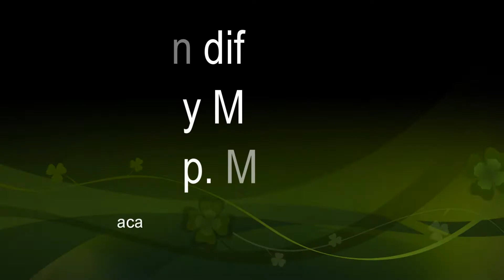EPISODIO 13 DE VAINILLA & CHOCOLATE... LA VIDA REAL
WEB SERIE ORIGINAL, MOMENTOS REALES, SITUACIONES REALES, CERO ACTUACIONES, EL DIA A DIA, FILMADO CON EL SIEMPRE AMIGO CELULAR QUE NOS ACOMPAÑA.  IDENTIFICATE CON NOSOTRAS, Y SE PARTE DE ESTA AVENTURA... "PRIMERA TEMPORADA ... "DE VAINILLA Y CHOCOLATE... LA VIDA REAL"
(TUVIMOS QUE CAMBIAR EL NOMBRE DE LA SERIE, DEBIDO A RECLAMACIÓN POR DERECHOS DE AUTOR por V&CH (Lease Vianchi))...

CK TECNOLOGIA Y EVENTOS SOCIALES, AL SUR DE LA CIUDAD DE MÉXICO, MUY CERCA DE SIX FLAGS...CUBRIMOS TODA EL AREA METROPOLITANA Y EL INTERIOR DE LA REPÚBLICA AL COSTO MÁS BAJO.